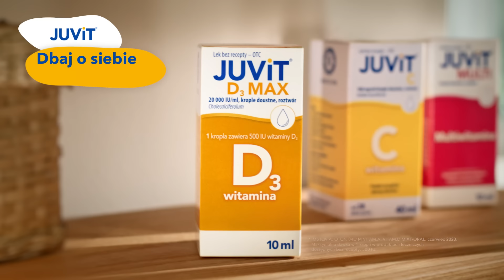Reklama JUVIT – Czy dziecku pozwoliłbyś wyjść bez czapki w taką pogodę? (15 s)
Kampania reklamowa marki JUVIT – witamin z prostym składem odpowiednim dla dzieci… ale w sam raz też dla dorosłych*!

 *CHPL JUVIT C, JUVIT D3 MAX.